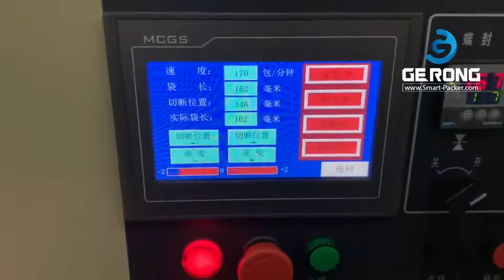Pastry noodle sorting feeding automatic flow bag packaging machine noodle bag packing line